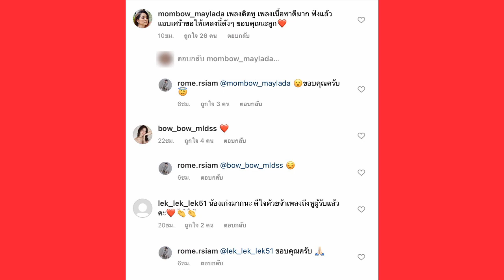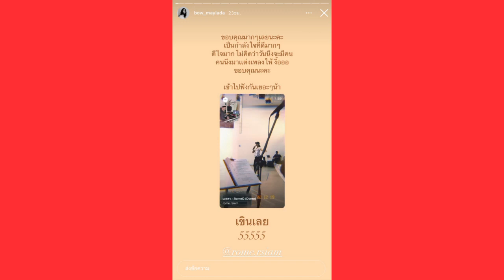งานนี้ต้องมีคนคุม คุณแม่ โบว์ เมลดา มาเอง หลัง โฬม บอกรักผ่านเสียงเพลง